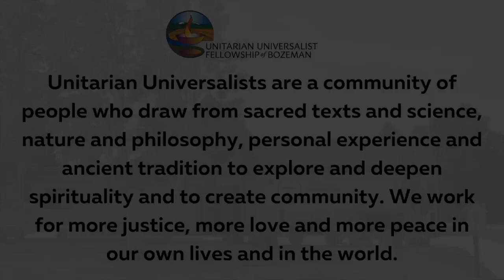1/21/2024 "The iChurch Needs to Be Upgraded" by Rev. Anne Mason, read by Rev. Margo Rinehart